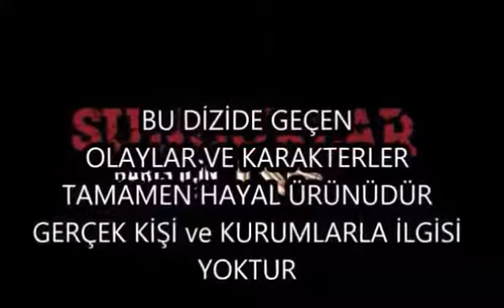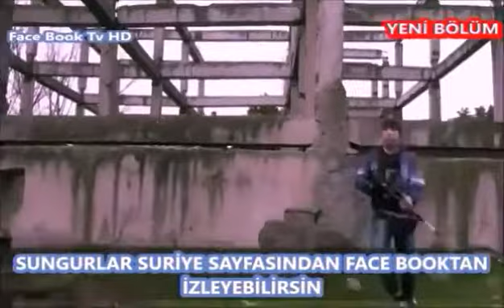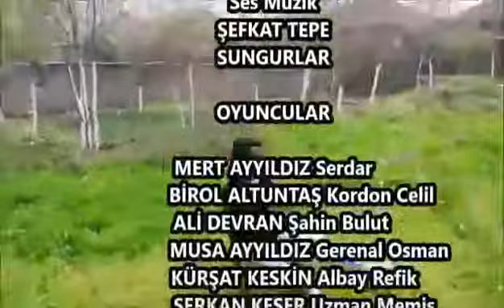Sungurlar Son İntikam 12. Bölüm HD İzle